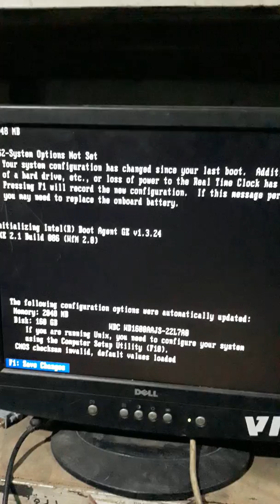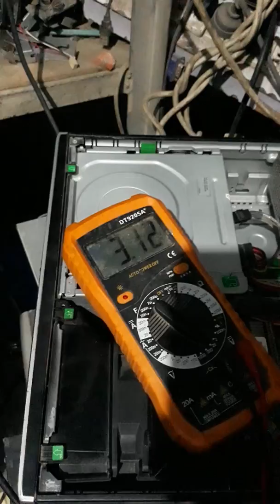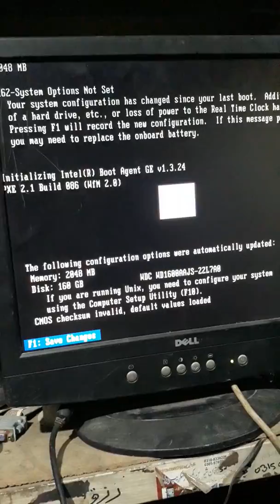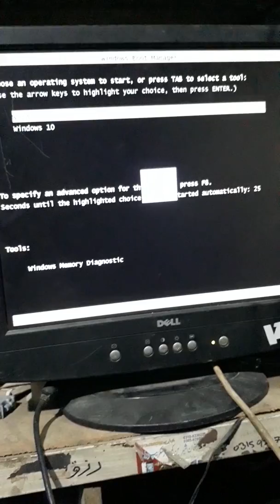162 system option not set | CMOS checksum bad | Cmos Cell 2032 l Pushto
Here you will learn how to fix 162-system option not set
F1 message during start fix by change the cell 2032
change the cmos cell in cpu motherboard and set the time and date you will not facing f1 msg again and again,.
cmos battery reset, cmos cell 2032
162 - System Options Not Set
163 - System Options Not Set
Your system configuration has changed since your last boot addition of a hard drive, etc or a loss of power to the Real Time Clock has occurred. The Real Time Clock will lose power if the on board battery is not functioning correctly.

Pressing F1 will record the new configuration. If this message persists you may need to replace the on-board battery.

"This error message occurs when the hardware is modified and the System BIOS options are forced to change."  See the instructions to resolve the issue this video...   Bios setting Save
Information ki Duniya
World of Information
Computer Tips & Tricks  Sale & Services. Learning, CCTV Camera etc.